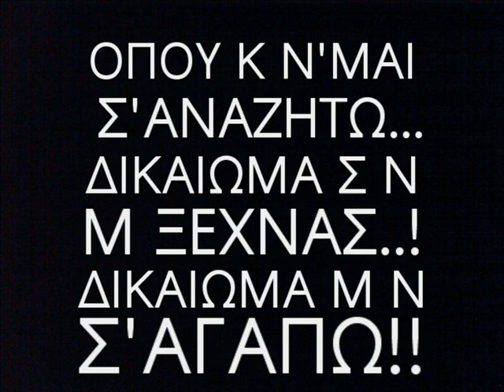Giwrgia Mpekou-Tilefonw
Made by: Xru$a..!!!